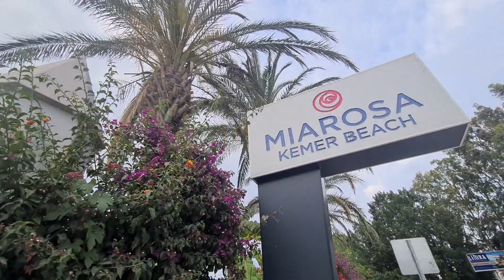В БЛИЖАЙШИЕ ДНИ ЛУЧШЕ СИДЕТЬ ДОМА.В ТУРЦИИ ВОЗВРАЩАЮТСЯ ЗАПРЕТЫ,ОГРАНИЧЕНИЯ И КОВИД.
Накануне длительных выходных с 9 по 18 июля власти Турции усиливают контроль за безопасностью на дорогах и распространением ковид. Количество аварий и число инфицирования увеличиваются. Специалисты говорят о необходимости возвращения к ограничениям. Отели фиксируют 100% загрузку. Миллионы людей в ближайшие дни отправятся в путешествие по стране.